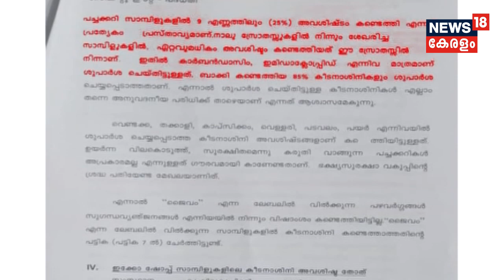കേരളത്തില്‍ വിറ്റഴിക്കുന്ന ജൈവപച്ചക്കറികളില്‍ നിരോധിത കീടനാശിനികളുടെ സാന്നിധ്യം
The presence of banned pesticides in fruits and vegetables sold in Kerala was found out in a study conducted by the Agriculture University.